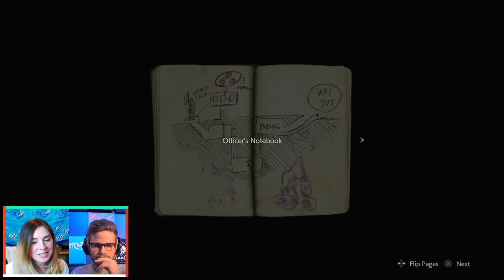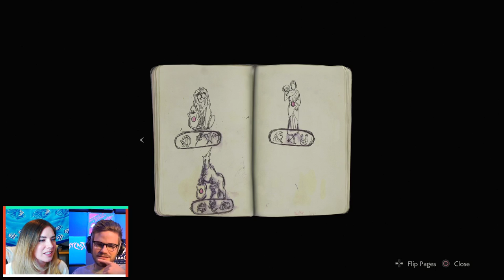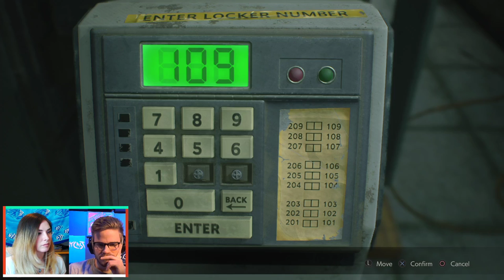Let's Play Resident Evil 2 Remake Part 1 - Resident Kinevil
With the recent release of Resident Evil 2 Remake, Mary Kish and Mike Mahardy return as the gruesome twosome to slay some zombs at the Raccoon City Police Department.